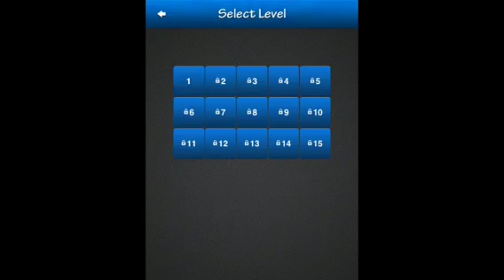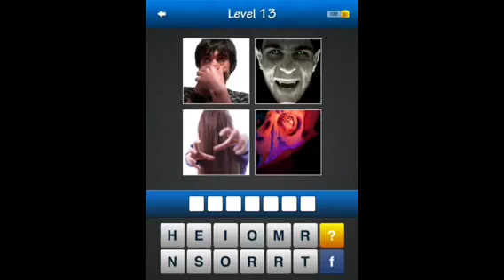Wordmania Level Pack 6 Answers